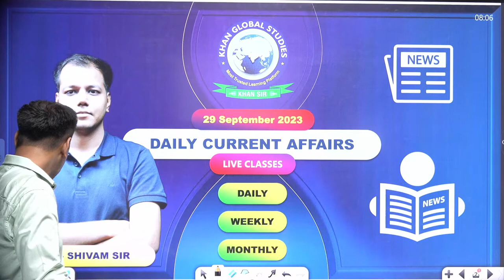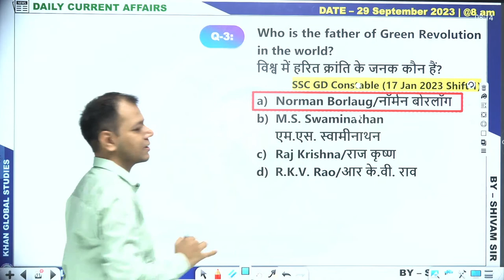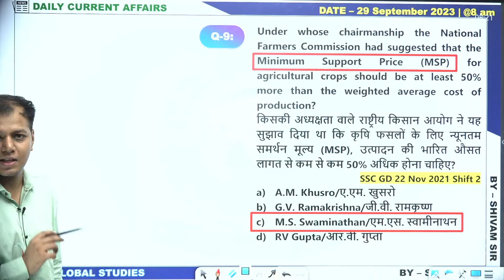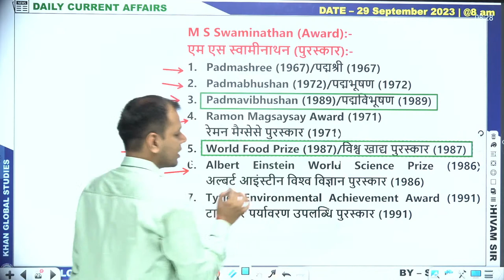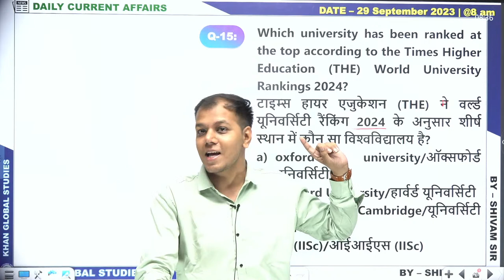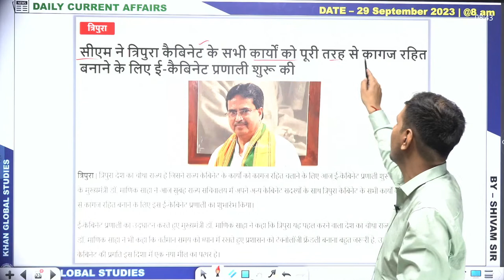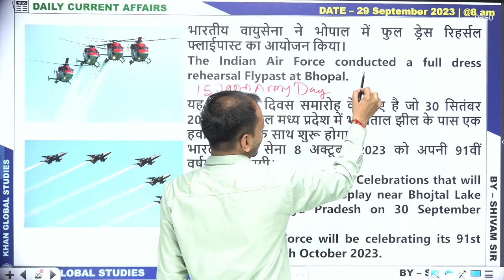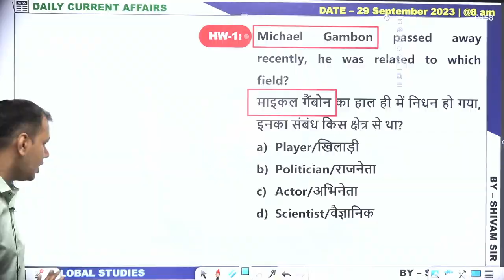29 Sept 2023 Daily Current Affairs + Static GK || For All SSC One day Exams || Shivam Sir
Dear Student,